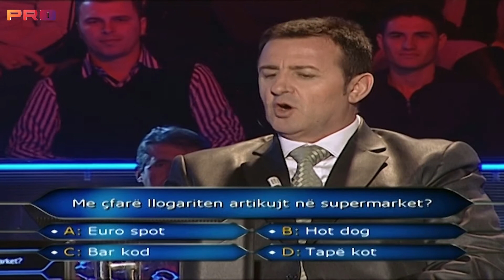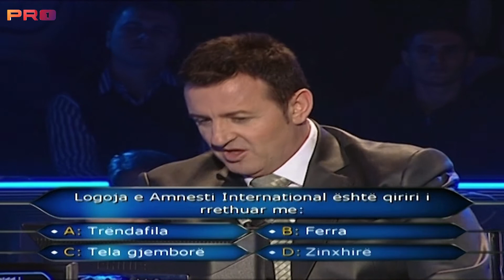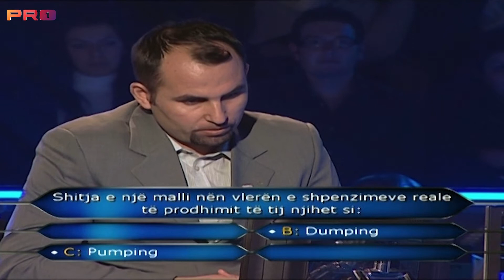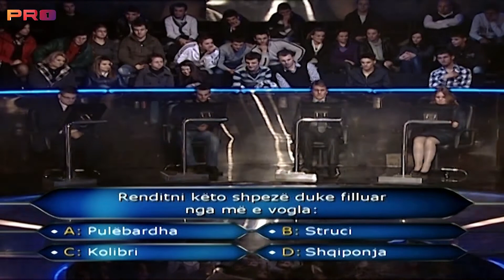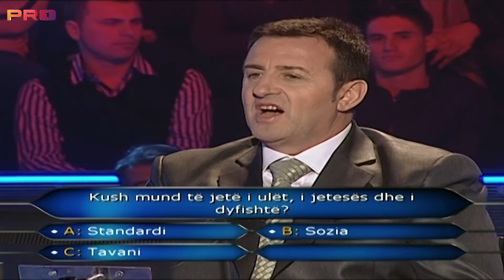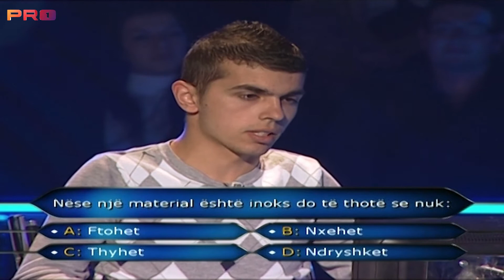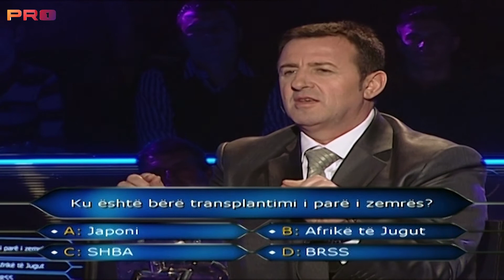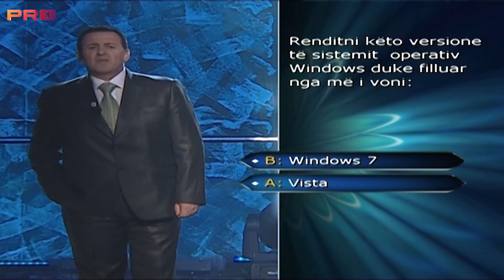Milioneri me Agron Llaka garues Ragip Avdia EDMIR METAJ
Kush do te behet Milioner
Who Whanst to be a Milionair
Quiz Show
Show Kuiz
Game show
Entertainment show
TV SHOW